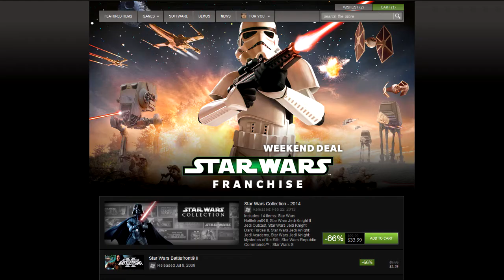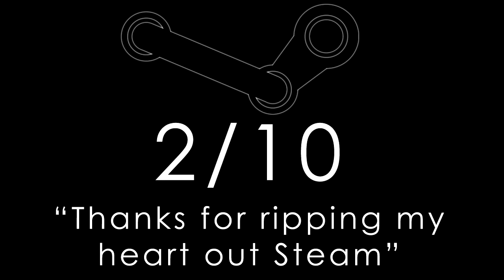Steam Gets A Massive Score